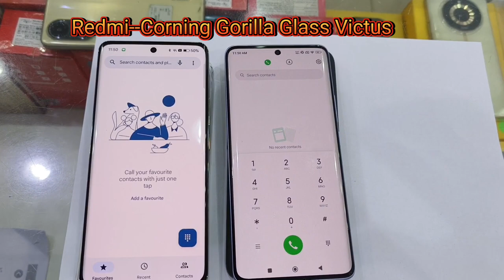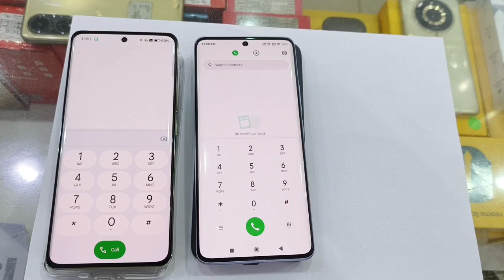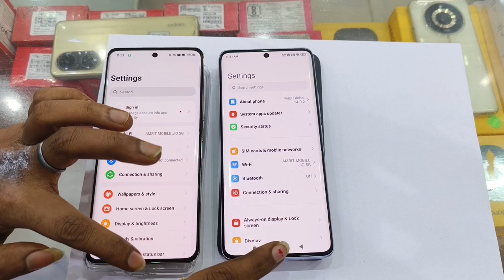Realme 12 Pro Plus VS Redmi Note 13 Pro Plus